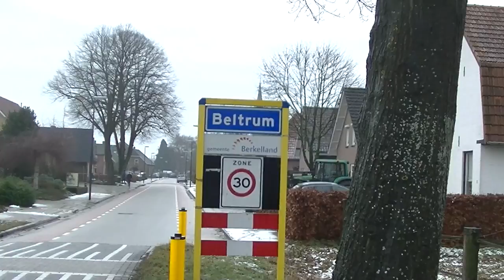Survivalrun Beltrum 2017 - Groepsrun 13km